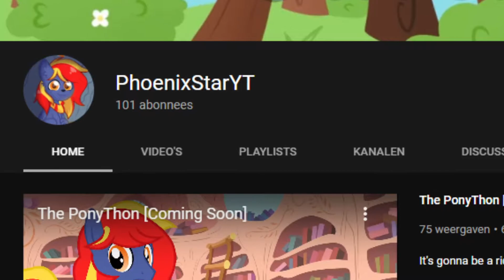100 SUBSCRIBERS!!! - PhoenixStarYT Backstory [Phoenix Talk]